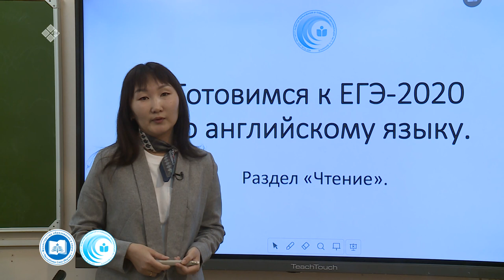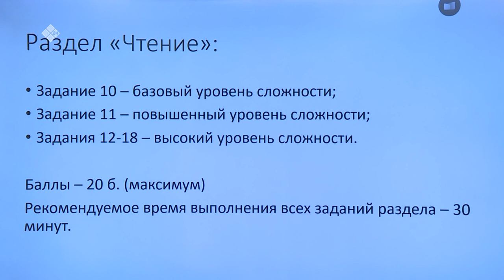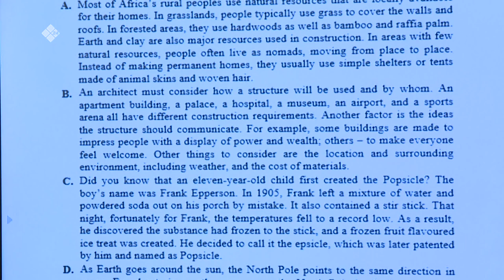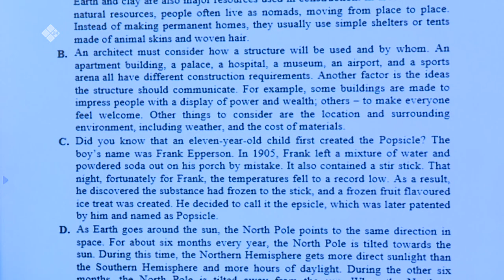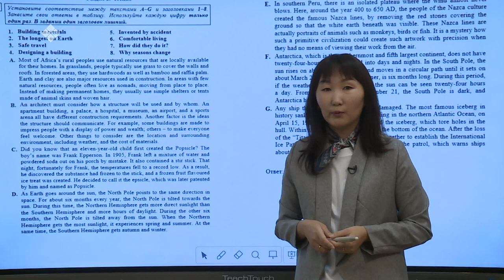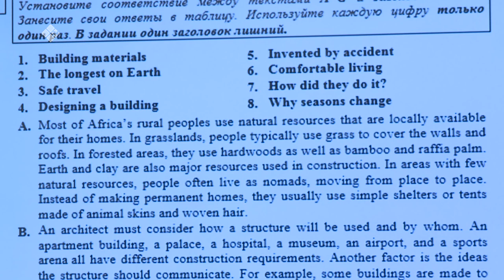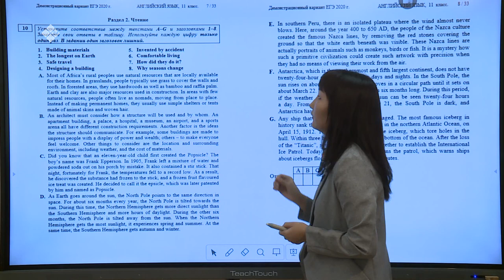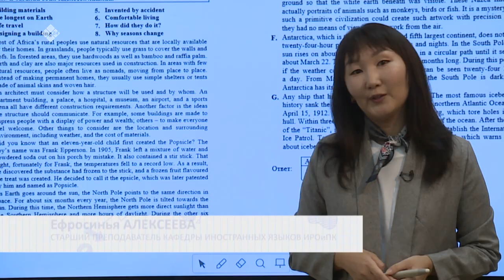Дистанционные уроки на НВК: Английский язык 11 класс – часть 2 (28.04.20)